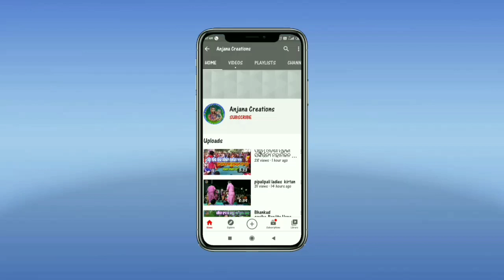ପୁଣିଥରେ ଭାନୁମତୀ ସେଠ୍ ଙ୍କ କଣ୍ଠରୁ ଆପଣମାନଙ୍କ ମନ ପସନ୍ଦର ଗୀତ|| ତୋର ମୋର କାହାଣୀ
Tare Mare Kahani "sor, singer Bhanumati set